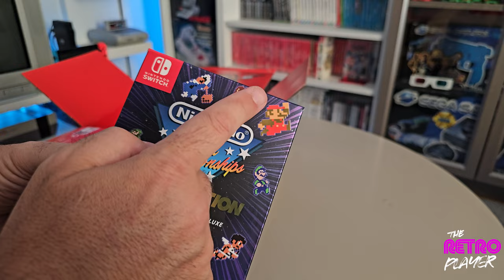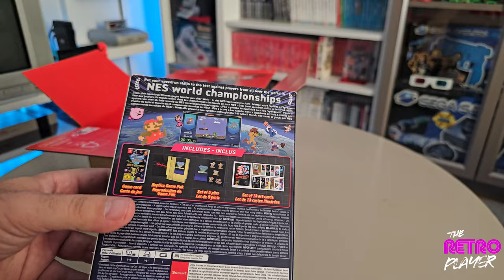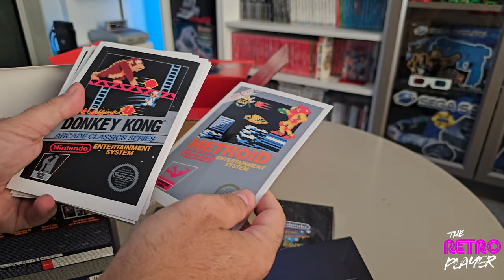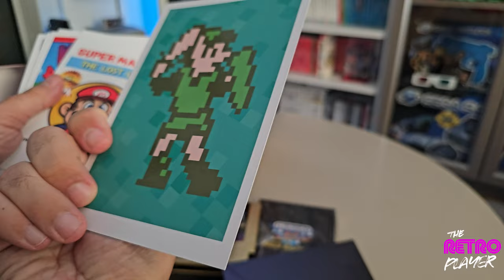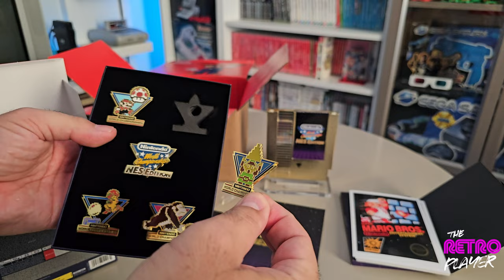Nintendo Switch | World Championships NES - Ρετρολαγνεία με Unboxing & Gameplay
Ανοίγουμε και παίζουμε Online με το Nintendo Switch σε αυτή την ανακατασκευή του original World Championship με NES Controllers!

Μουσική Intro απο τον φίλο του καναλιού: John Mcris (Satrigiannis Anorimoi)

Geek Co.